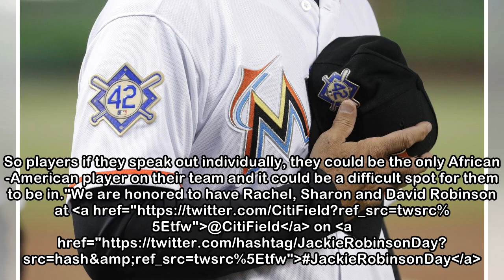On Jackie Robinson Day, his daughter speaks out for MLB's black players | CBC Sports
Jackie Robinson's daughter thinks black baseball players are more reluctant to speak publicly about racial issues than their NFL and NBA colleagues because they constitute a lower percentage of roster...